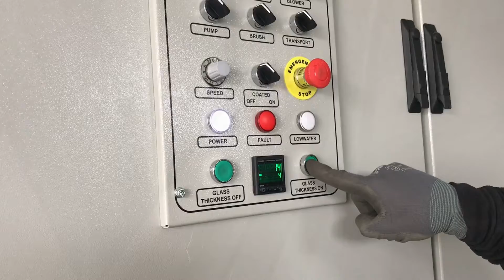WM 1 OT 3-20 MM - Vertical washing machine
Vertical washing machine for float glass. Height 1700 with 4 brushes open top with opening system till 20 mm motorized.